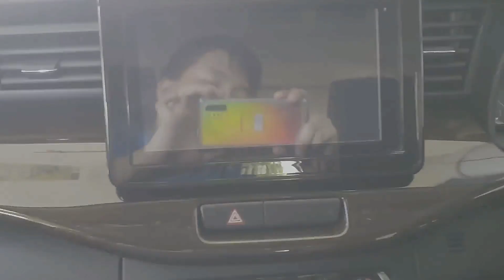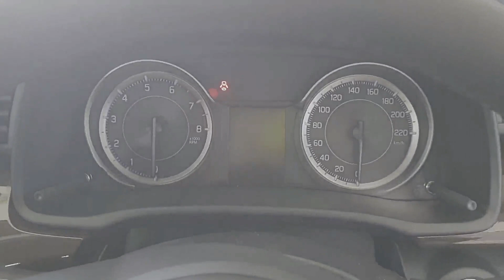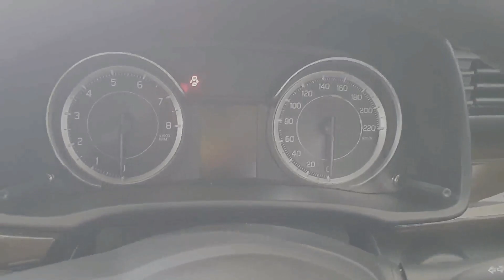Suzuki Ertiga GX 2020 Improvement Interior jadi hitam sporty